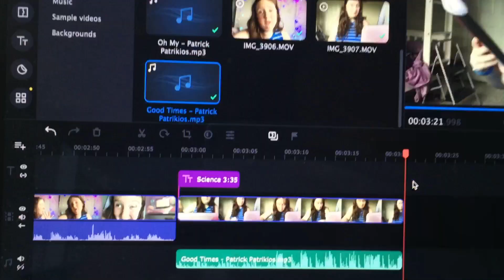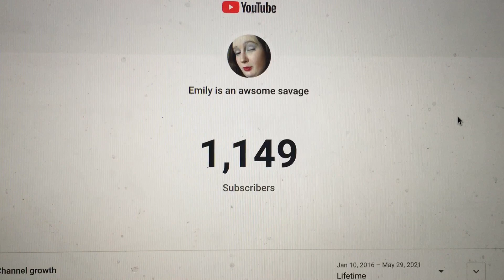Do schoolwork with me TIMELASP